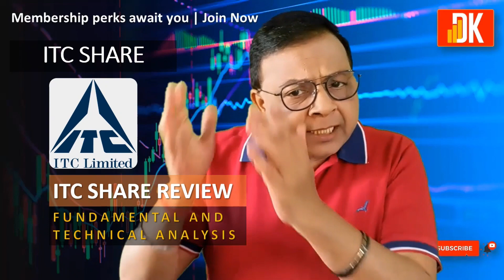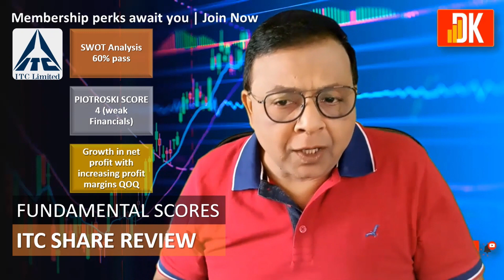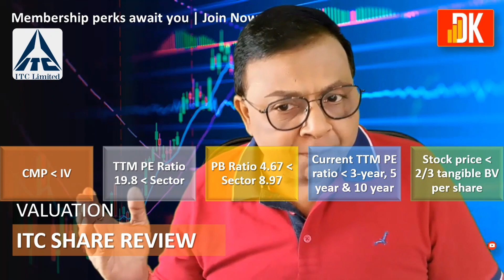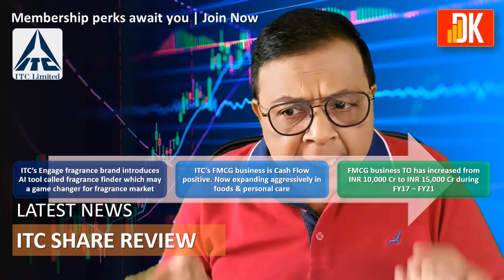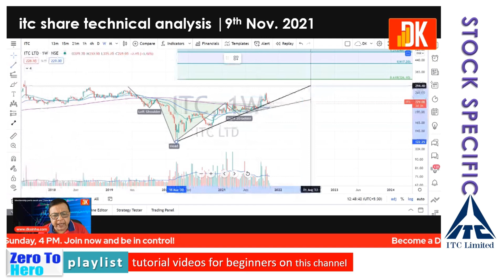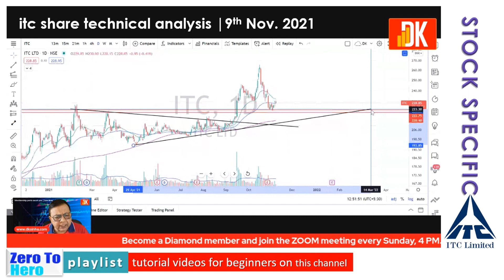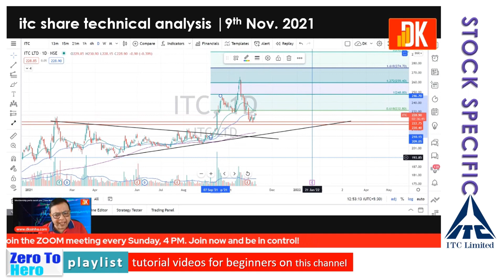itc share | itc share review with D K Sinha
itc share | itc share review with D K Sinha | itc share latest news @dkStockMarket

D K Sinha presents all about itc share with itc share review including itc share analysis today to arrive at itc share target with itc share price prediction.

It includes itc fundamental analysis and itc share technical analysis on itc share price chart adopting multiple time frame technical analysis with itc stock that includes itc share latest news today.

Tutorial videos Zero To Hero in English
ZERO TO HERO | ENGLISH - YouTube